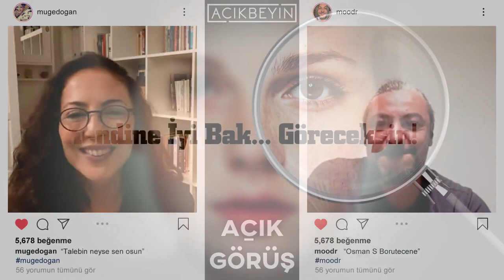Aynamız Corona | Açık Görüş | 7.Bölüm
Açık Görüş programımızdan herkese merhaba.Bu hafta Osman Börütecene konuğumuz. Covid-19 neden bizim aynamız? Neden böyle bir kavram var? Müge Doğan'ın moderatörlüğünde Aynamız Corona bölümümüz sizlerle. Herkese iyi seyirler.

 Aynamız Corona | Açık Görüş | 7.Bölüm videomuzu beğendiyseniz diğer videolarımıza göz atmayı unutmayın;